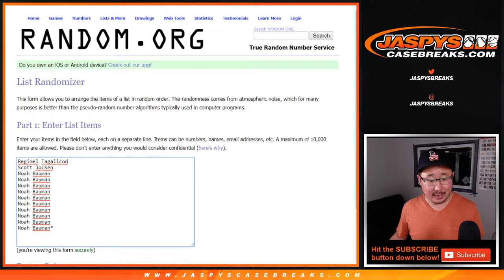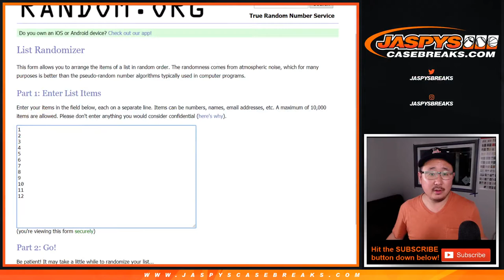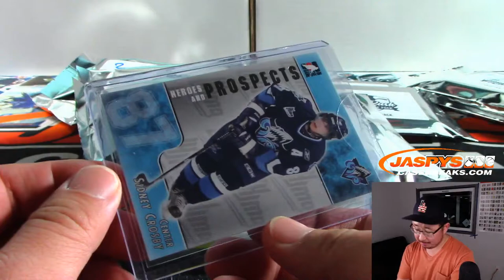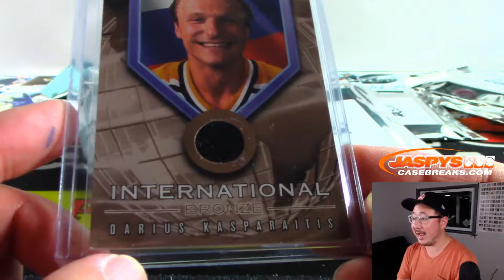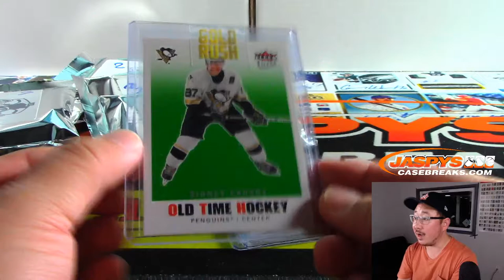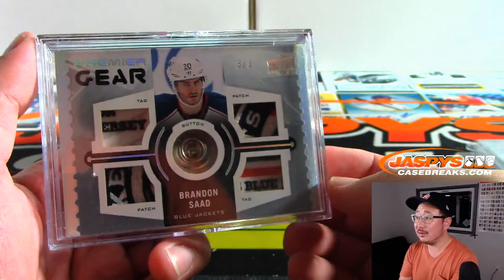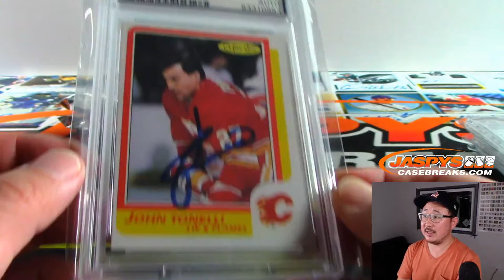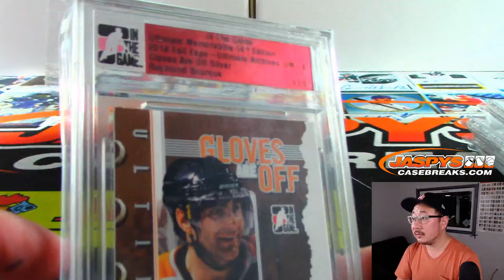W, 11.06.19 || 1Box/12Pack RP #5 || 2019 Gold Rush HOCKEY VALUE PACK